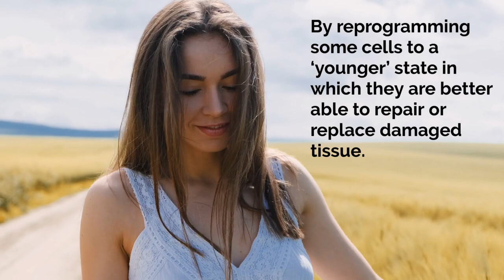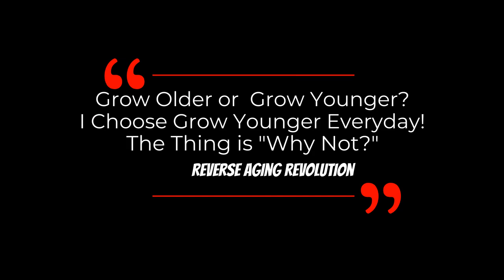The Possibilities Of RESTORING Vision & Hearing Loss In Human | Dr David Sinclair Interview Clips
Dr David Sinclair expresses his view on the possibility of restoring vision and hearing loss in human after successfully restored vision of mice in the earlier experiment in his lab.

Researchers have restored vision in animal by resetting some of the thousands of chemical marks that accumulate on DNA as cells age. The work, by Dr David Sinclair Lab, published in Nature Dec 2020, suggests a new approach to reversing age-related decline, by reprogramming some cells to a ‘younger’ state in which they are better able to repair or replace damaged tissue.